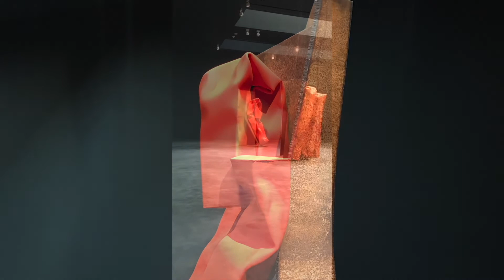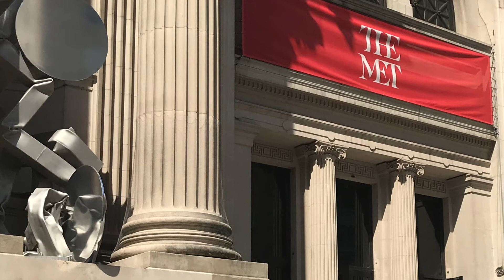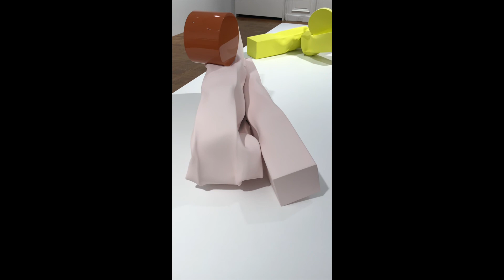Sculpture Forum 21: Two Shows and an Installation, Carol Bove, New York, 2021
Sculpture Forum 21: Two Shows and an Installation, Carol Bove, New York, 2021.  Participants: Garth Evans, Brandt Junceau, and Jock Ireland (video and editing by Rachael Bohlander).  to comment and to see other posts not available on YouTube.

I have launched this project because I feel that there is a need for it, a hunger even.

It is a simple concept; small groups, led by a sculptor, confronting sculptures and articulating the thoughts, feelings, ideas and associations that the works provoke. These conversations will take place in museums, galleries, studios and in front of public works. The ensuing discussion is video taped and made public in such a way that others can respond, extending the exchange.

Most of the arts have well-established mechanisms through which the meaning and significance of a particular work is forged yet, too often, sculpture is dealt with as an adjunct to painting. This project aims to give sculptors themselves a place to disclose how they look at sculptures, and along with educators, critics and others, to share how they engage with them and what they consider valuable about them.